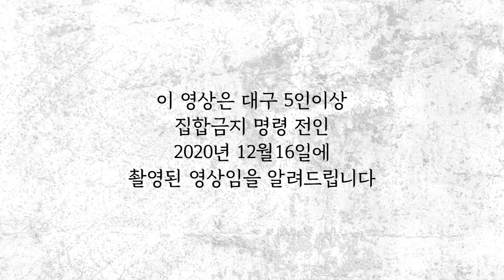풀(草) 내츄럴 식단 공개